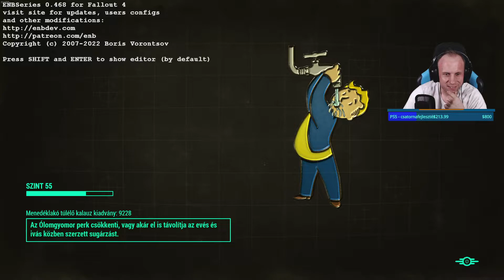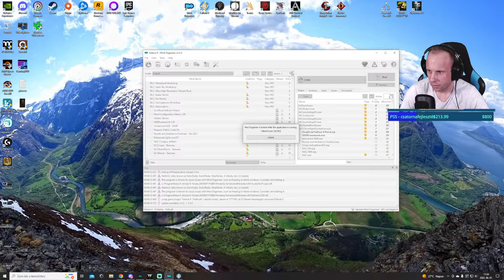Fallout 4 Remastered Survival #57